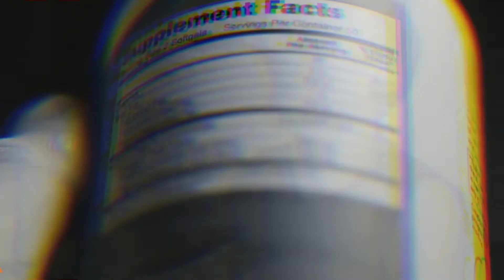Review thử vị WHEY RATION vị CHOCOLATE BƠ ĐẬU PHỘNG ✅ Whey Thể Thao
RATION - WHEY BLEND ĐẲNG CẤP, HỖ TRỢ XẬY DỰNG VÀ PHÁT TRIỂN CƠ BẮP TỐI ĐA

Ration, một sự kết hợp protein hoàn hảo khi chứa đựng tỷ lệ 80/20 - 80% whey Hydrolyzed và 20% whey Concentrated. Điều này mang lại một lợi thế rất lớn cho người dùng Ration đó là việc cơ bắp được nuôi dưỡng cả ngày dài, tránh quá trình dị hóa cơ.

📣 Kết nối với shop thông qua:
☑ Tham gia group Thực phẩm bổ sung cho người tập luyện thể thao, gym

Từ khóa tìm kiếm: nông dân bán quay, dinh dưỡng gym, dinh dưỡng sức khỏe, thực phẩm bổ sung, vitamin, protein, bữa ăn thay thế, whey thể thao, wheythethao, fitness